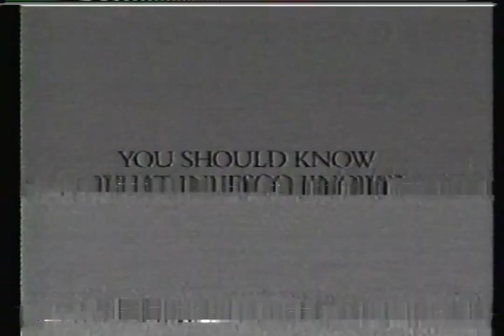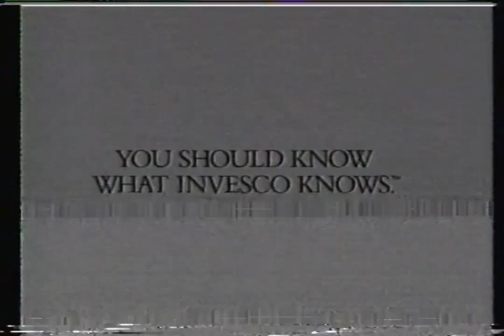TLC - May 12, 1998 Commercials